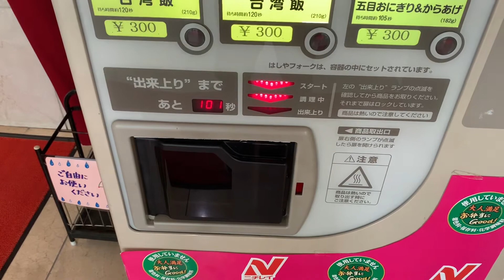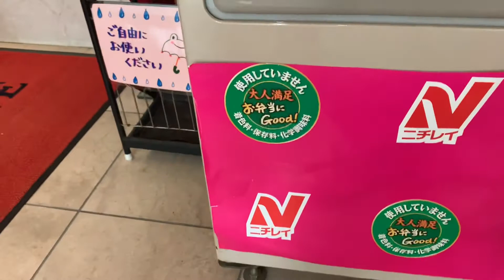ニチレイ自販機@ニチレイ本社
2021/5/29 ニチレイ本社ビルのニチレイ自販機にて台湾飯¥300を購入。